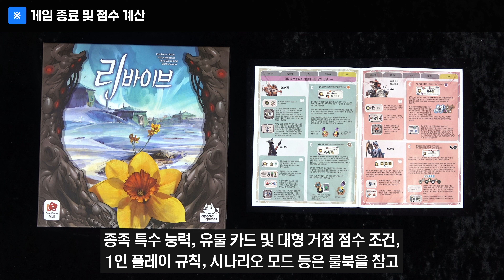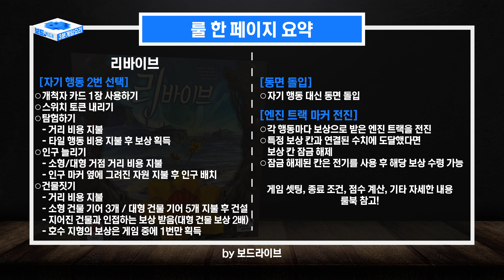리바이브 보드게임 하는 법 | Revive Board Game Rules | 3분게임요리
리바이브 보드게임 하는 방법
난이도: ★★★★
인원: 1~4인

00:00 인트로
00:05 게임소개
00:11 세팅하기
02:03 승리조건
02:07 게임 방법
02:18 자기차례 행동
05:50 동면돌입
06:20 세부 보상 안내
06:38 게임 종료 및 점수 계산
07:48 룰 요약